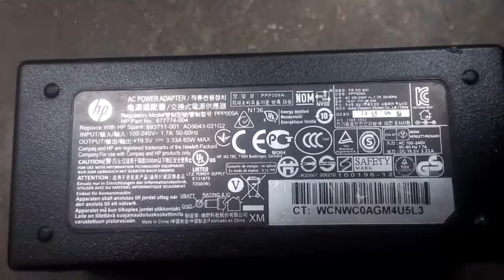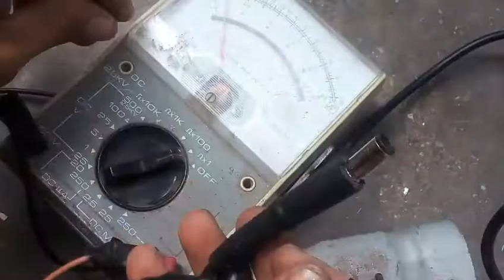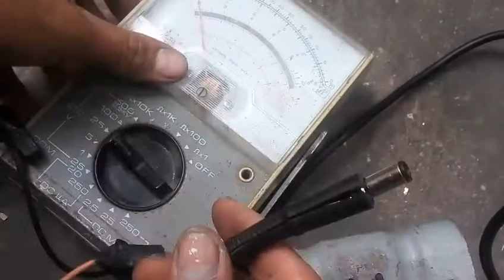Reparacion de cargador de laptop no carga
aqui unos instrumentos que puedes comprar.
OSCILOSCOPIO DIGITAL
MULTIMETRO ANALOGICO
MULTIMETRO DIGITAL
CAPACIMETRO DIGITAL
MEGOMETRO  DIGITAL
TELUROMETRO DIGITAL
ESTACION DE SOLDADURA 2 EN 1
PINZAS Y LUPA PARA SOLDAR
PISTOLA DE CALOR 2000 W
AMPERIMETRO DIGITAL AC/DC
. HOLA !,OBTEN HERRAMIENTAS DE ELECTRONICA CON CALIDAD Y SEGURIDAD De ALIEXPRESS!
OSCILOSCOPIO DIGITAL
MULTIMETRO ANALOGICO
MULTIMETRO DIGITAL
CAPACIMETRO DIGITAL
MEGOMETRO  DIGITAL
TELUROMETRO DIGITAL
AMPERIMETRO DIGITAL AC/DC
REPARA TUS ELECTRODOMESTICOS!
para sacar el tigre que llevas dentro!.

el cargador de mi laptop no prende la luz,
el cargador de mi laptop lenovo no carga,
el cargador de mi laptop no funciona,
el cargador de mi laptop asus no carga,
el cargador de mi laptop no carga la bateria,
el cargador de mi laptop no entra,
cargador de laptop,
mi cargador de laptop no pasa corriente